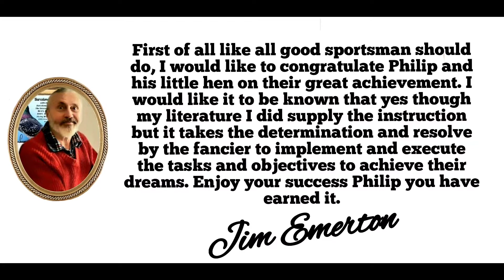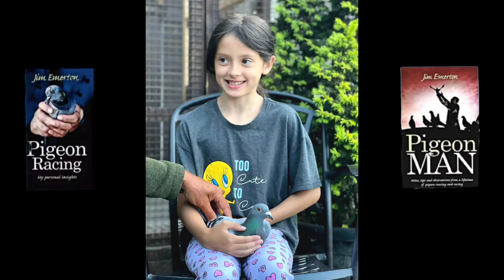Racing Pigeons long distance marathon Jim Emerton Philip Hodson